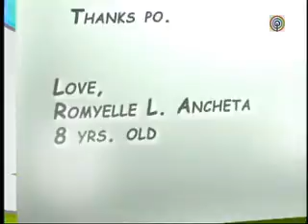EPISODE 8 - PASKONG PINOY - DECEMBER 19, 09 - PART 6 OF 6 - IZZY CANILLO, BUGOY CARINO, CHA CHA.wmv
KULILITS EVERY SATURDAY 9:45 TO 10;45AM